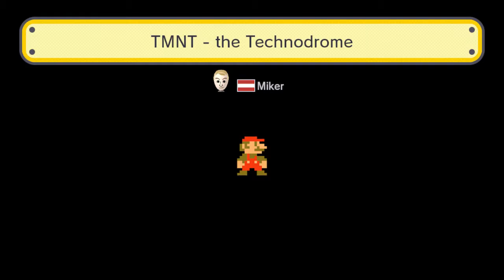TMNT - the Technodrome by Miker - Teenage Mutant Ninja Turtles - Super Mario Maker - No Commentary